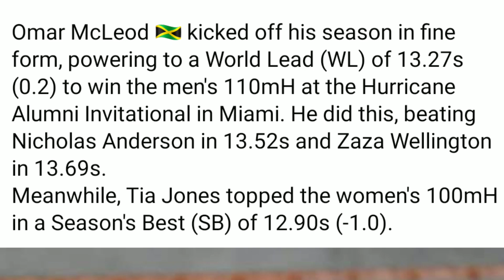Omar McLeod Smash 110mH World Lead At ALUMNI INVITATIONAL!